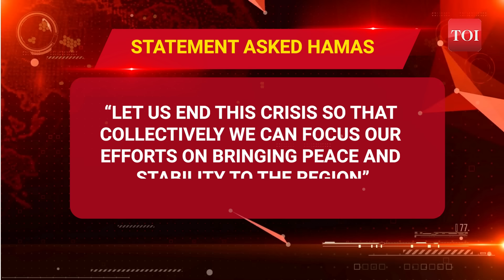Hamas Rebuffs 18-Nation Appeal On Hostage Release; 'No Value Deal' I Key Details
18 world leaders have supported Biden's appeal for the release of hostages by Hamas in Gaza, calling for an immediate and long ceasefire. The deal would allow a surge of humanitarian assistance to be delivered outside Gaza and lead to the credible end of hostilities. The leaders also called for the end of the crisis to focus on bringing peace and stability to the region. Hamas has released a video of a young hostage, accusing the Israeli government of denying it and claiming 70 hostages have been killed in the Israeli border.